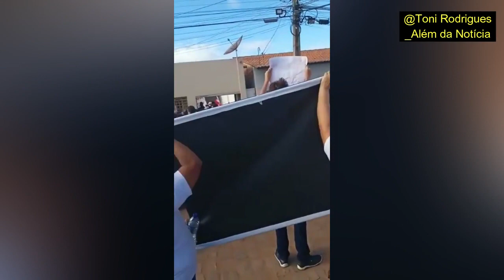Wellington Dias e Rafael Fonteles tentam calar professores em Marcolândia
Professores da rede pública estadual, em greve há cerca de 120, são contrangidos por carros de som a serviço do PT em Marcolândia, durante protestos contra Wellington Dias e Rafael Fonteles, bem como ao PT, na tentativa de abafar sua manifestação. Os professores mantiveram a manifestação mesmo com os carros de som supostamente contratados pelo partido do governo e gritaram a plenos pulmões "governo caloteiro/cadê nosso dinheiro" e "Wellington Dias - mentiroso, caloteiro e traíra". Eles também se pronunciaram acusando o ex-governador e agora pré-candidato a senador de trair a categoria do magistério. Nunca fez concurso e agora vem negando os direitos da categoria, foi o que disseram.